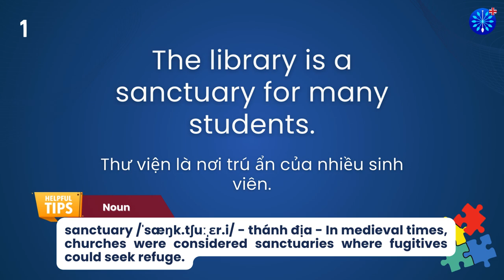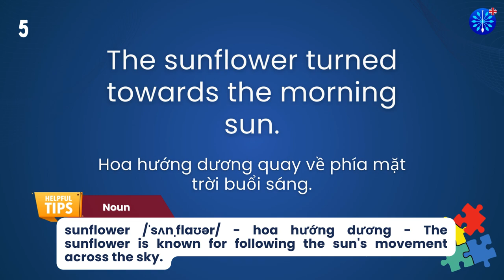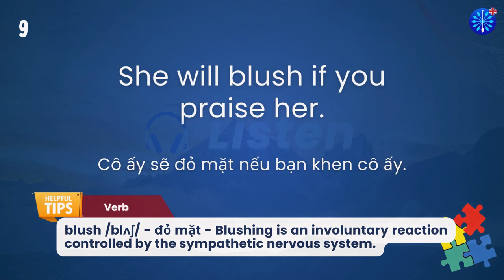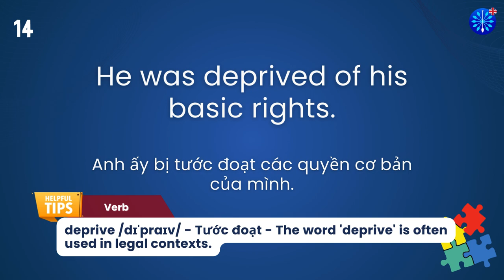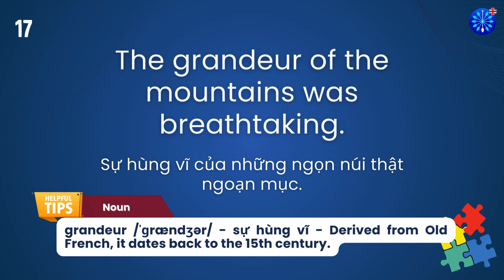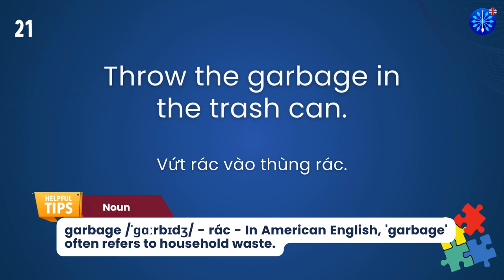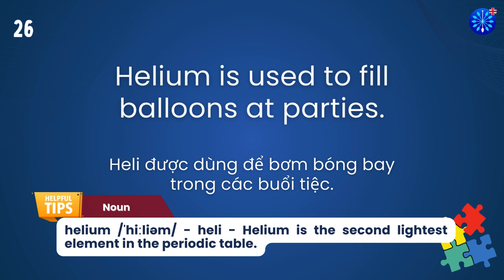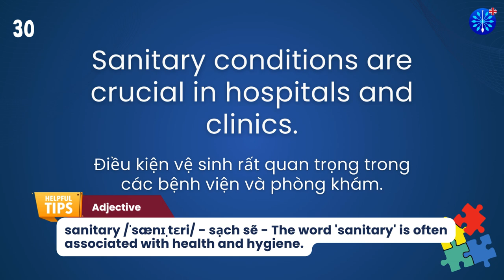Học Tiếng Anh | Từ Vựng Tiếng Anh TOEFL Phần 67/100 | Perfect for TOEFL Exam Prep | Words & Samples